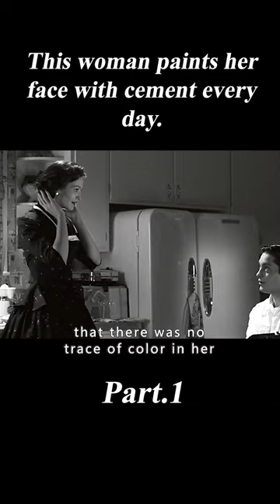This Woman Paints Her Face With Cement Every Day.1/3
Movie Name:Pleasantville

Summary:Two 1990s teenage siblings find themselves transported to a 1950s sitcom where their influence begins to profoundly change that colorless, complacent world.

Director
Gary Ross
Writer
Gary Ross
Stars
Tobey Maguire,Jeff Daniels,Joan Allen